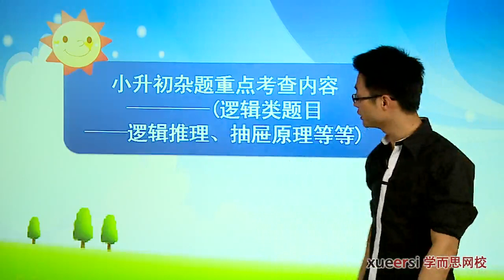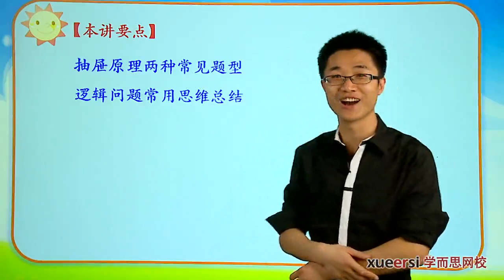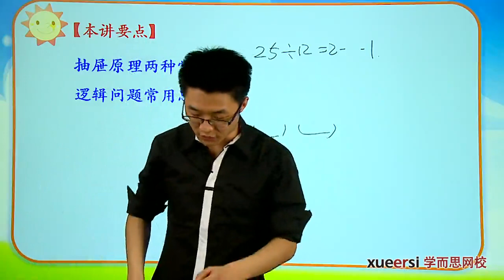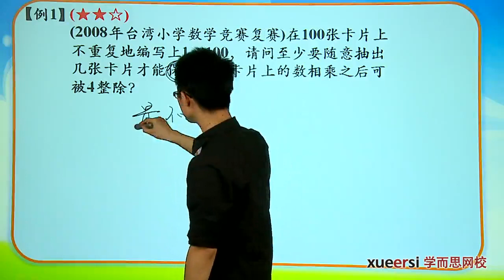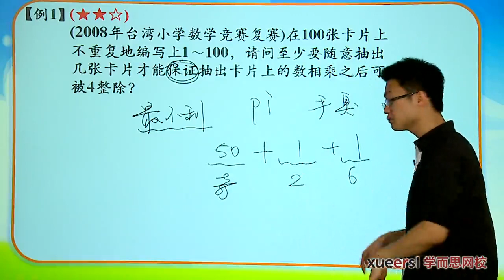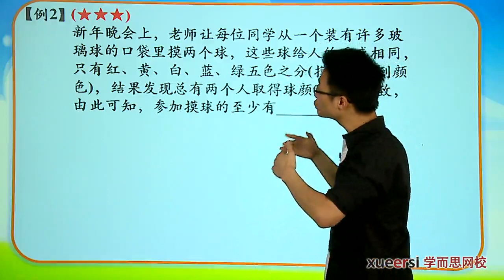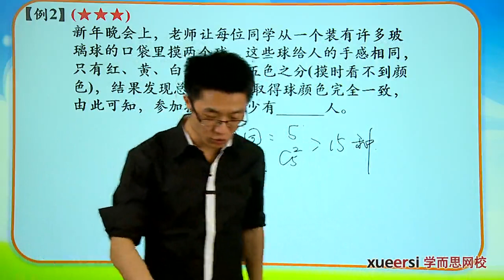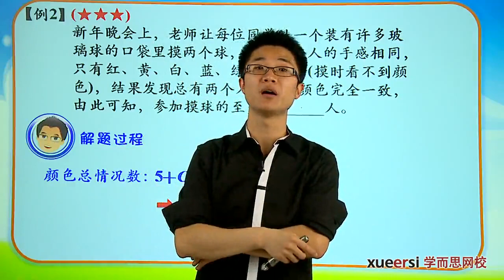学而思 六年级 逻辑类题目——逻辑推理、抽屉原理等等 例1 例2